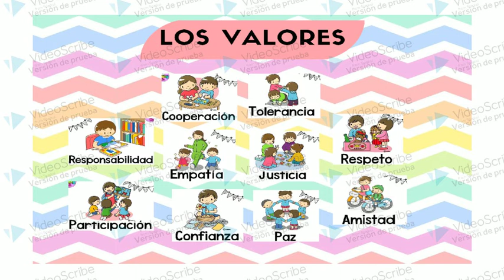J Adrián Vélez Borja 10mo A Los valores